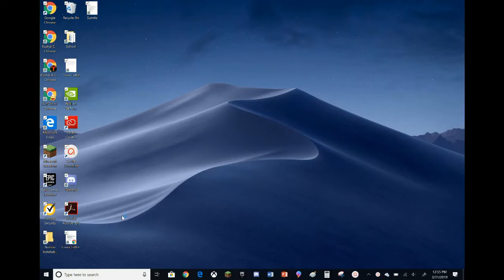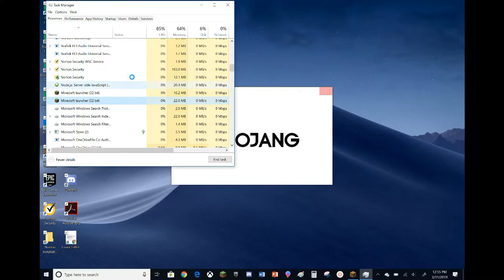How to fix Minecraft 1.7.10/1.8.9/1.9/1.10/1.11/1.12.2/1.13/1.14.4/1.15/1.16 Not Responding Error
In this video, I showcase a solution to the notorious 1.7.10/1.8.9/1.9/1.10/1.11/1.12.2/1.13/1.14.4/1.15/1.16 Not Responding Error. This is a common problem, but I haven’t really seen any tutorials on YouTube as to how to resolve it, so I figured I’d make one to help everyone else. It really helps out the channel.